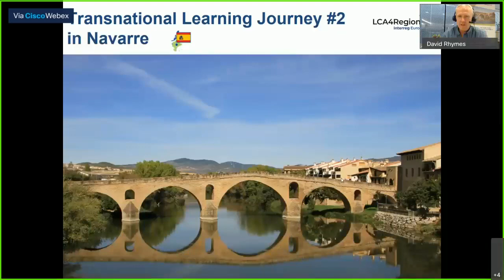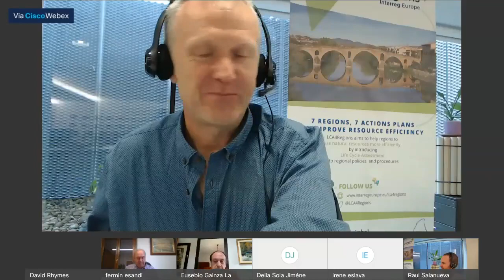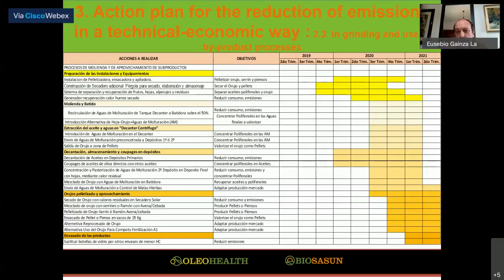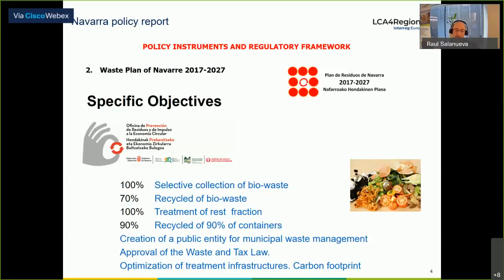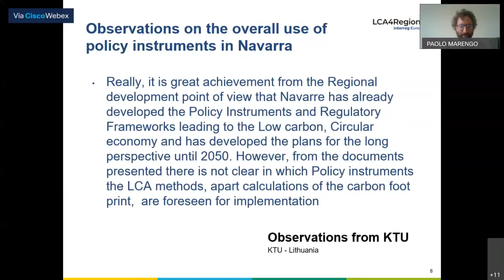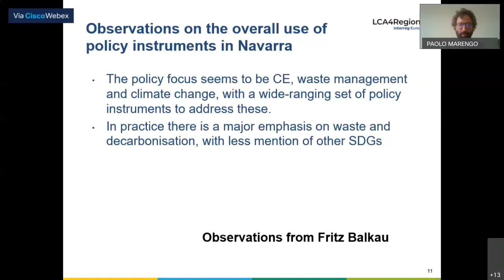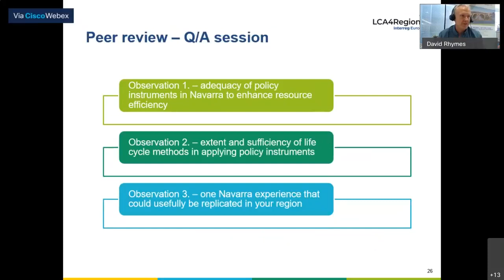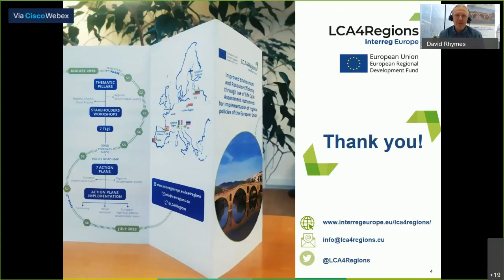LCA4Regions LCA4Regions study visits & peer review